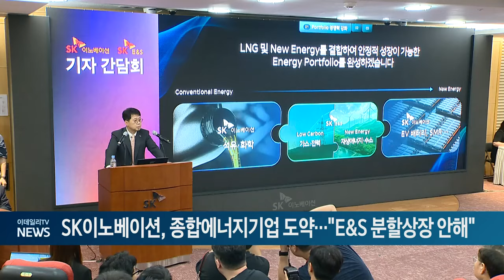SK이노베이션, 종합에너지기업 도약... "E&S 분할상장 안해" (20240718)